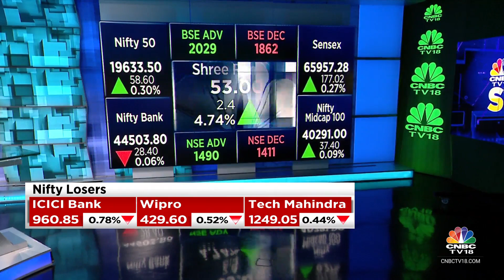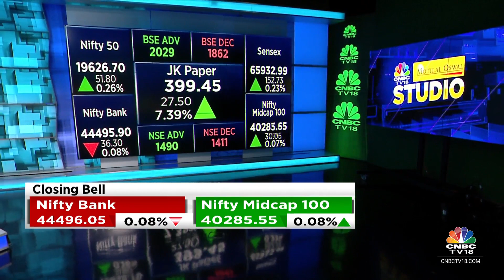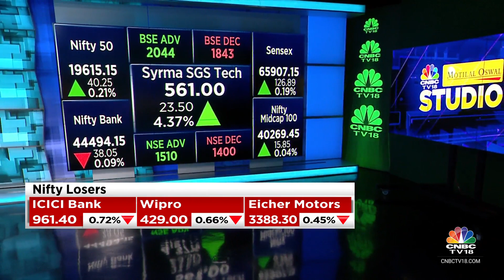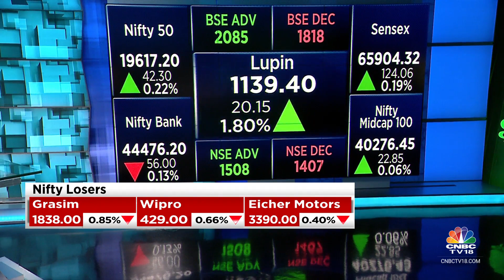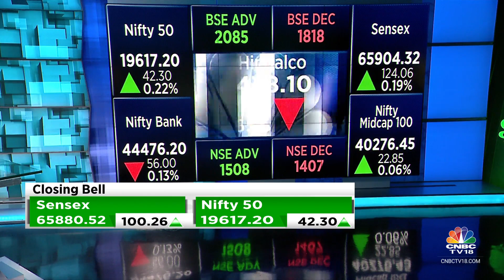Sensex Gain 100Pts, Nifty50 Around 19,600 Mark; Trading Session At Flat | CNBC TV18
Sensex, Nifty, Share Prices : Equity benchmark indices ended in the positive territory on Wednesday on buying in HDFC Bank and a largely firm trend in Asian markets. Fag-end buying helped the BSE Sensex climb 100.26 points or 0.15 per cent to settle at 65,880.52. During the day, it had declined 292.23 points or 0.44 per cent to 65,488.03. The Nifty advanced 36.15 points or 0.18 per cent to end at 19,611.05.

n18oc_business